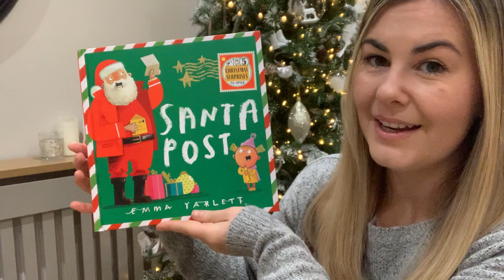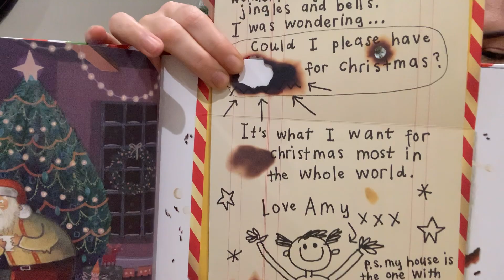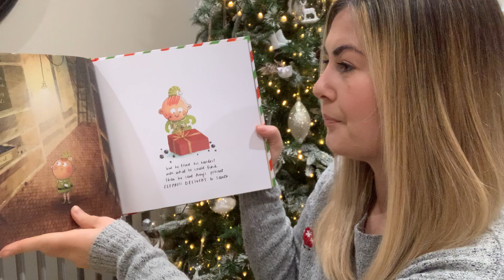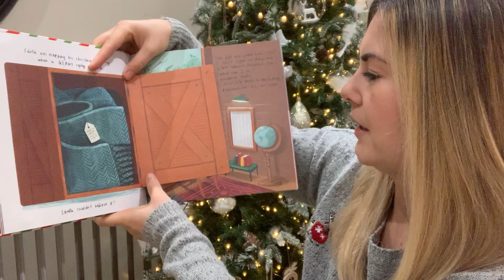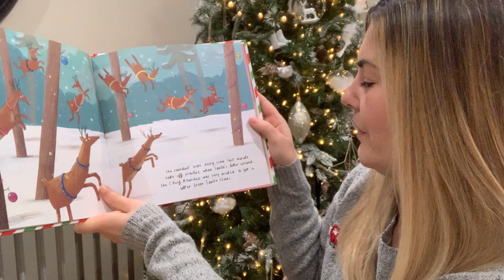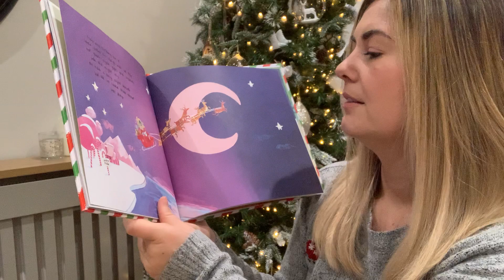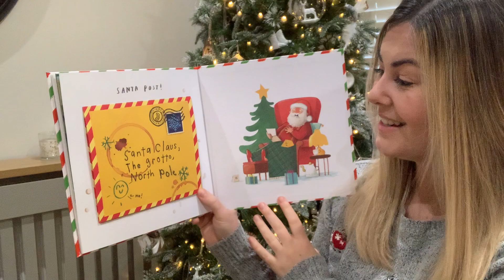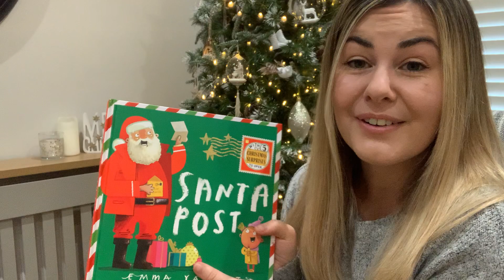Story time Video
This is our wonderful Early Years Leader, Miss Brisley reading a Christmas story for all the children hoping to join in September 2021.